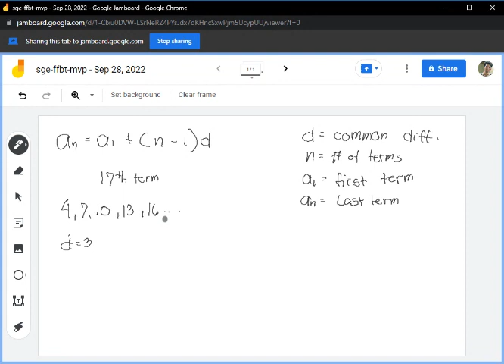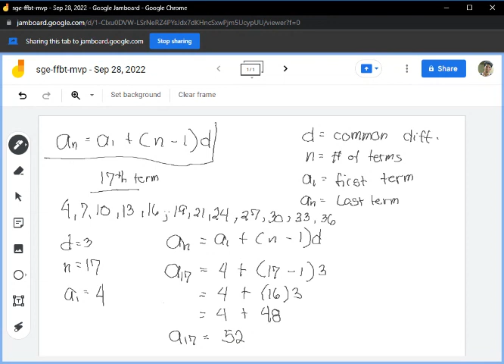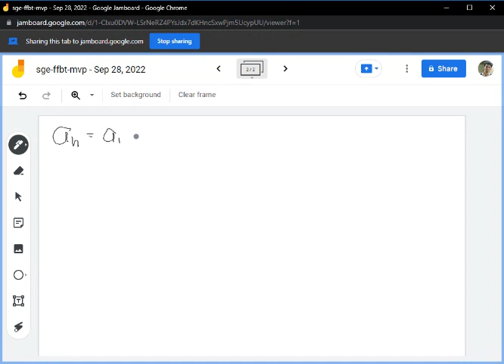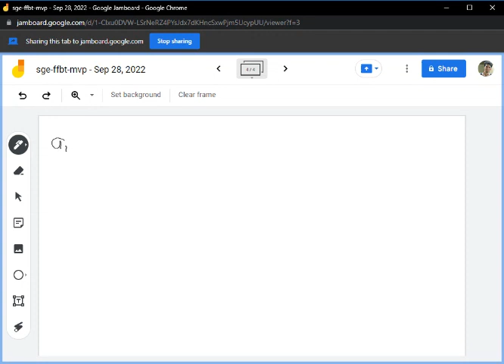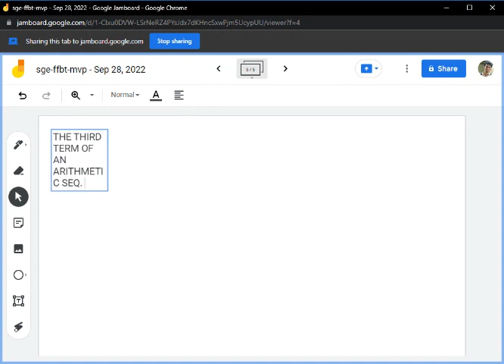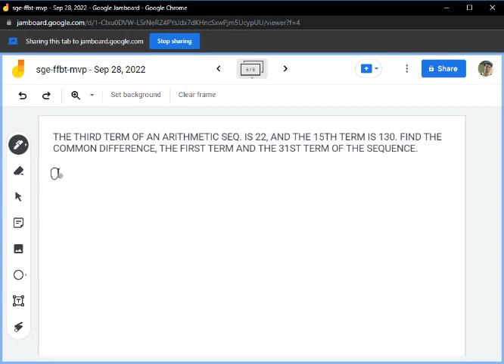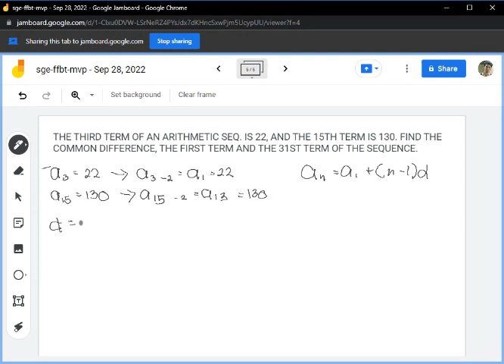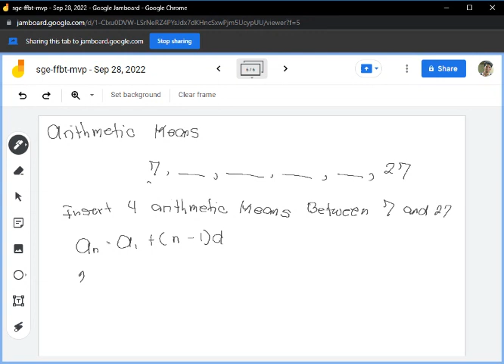MATH 10 ||ARITHMETIC SEQUENCE AND MEANS || Online Class Discussion